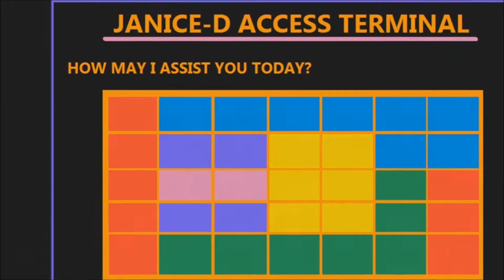Halo 3 walkthrough #3: The Battle of Voi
Escaping Crows Nest Base, Master Chief travels to meet up with friendly forces for their assault on the Prophet of Truth.